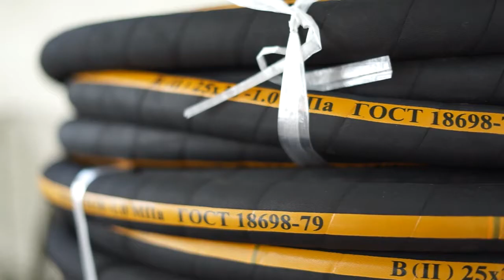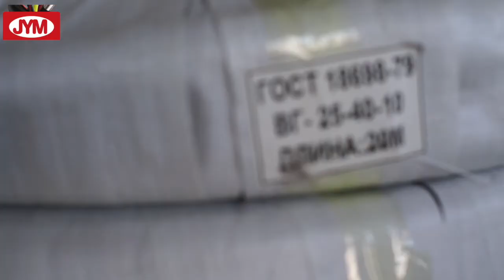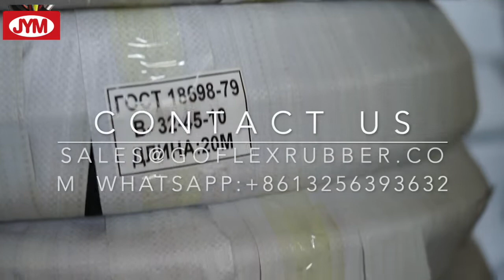Китай рукав гост 18698 79 Заводской производственный процесс 2020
Вы можете посмотреть это видео, чтобы узнать, как JYM производит резиновые шланги для российских компаний.

Класс «Б» – для бензина, керосина, минеральных масел на нефтяной основе. Работоспособны при t° от -35°С до +70°С (для бензина, керосина) и от -35°С до +100°С (для минеральных масел).

Класс «В» – для воды технической (без присадок), растворов неорганических кислот и щелочей концентрацией до 20% (кроме растворов азотной кислоты). Работоспособны при t° от -35°С до +50°С.

Класс «ВГ» – для горячей воды. Работоспособны при t° до +100°С.

Класс «Г» – для воздуха, углекислого газа, азота и других инертных газов. Работоспособны при t° от -35°С до +50°С.

Класс «Пар 1» – для насыщенного пара. Работоспособны при t° до +143°С.

Класс «Пар 2» – для насыщенного пара. Работоспособны при t° до +175°С.

Класс «П» – для пищевых веществ (спирт, вино, пиво, молоко, слабокислые растворы органических и других веществ, питьевая вода). Работоспособны при t° до +50°С.

Класс «Ш» – абразивные материалы (песок от пескоструйных аппаратов) и слабокислые или слабощелочные растворы для штукатурных и малярных работ. Работоспособны 10 при t° от -35°С до +50°С.

Contact Person: Victor Lau
SKype: blue202608
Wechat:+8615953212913